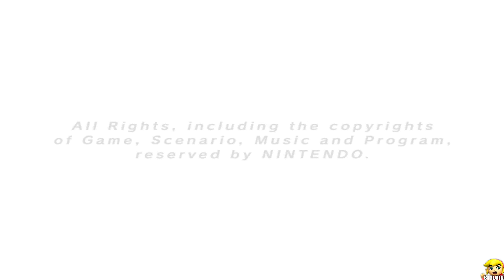Super Mario Strikers - Full Game Walkthrough (4K)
Super Mario Strikers - F
ull Game Walkthrough (4K)
1080P/60FPS/Walkthrough